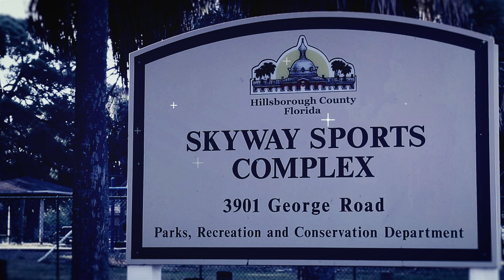TBYFL Superbowl Highlight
We Film So You Don't Have To!